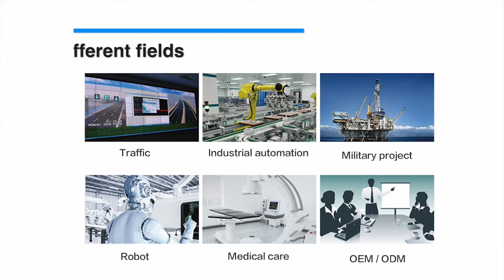U BOX 1 MINI 详情视频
industrial Fanless Mini pc linux  Desktop Computer processor